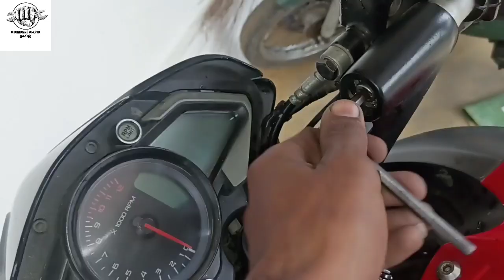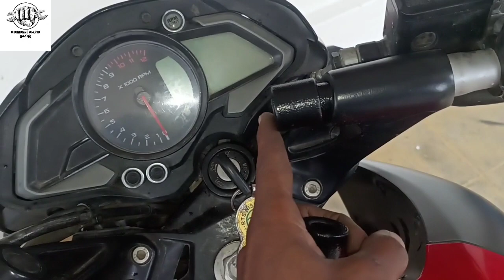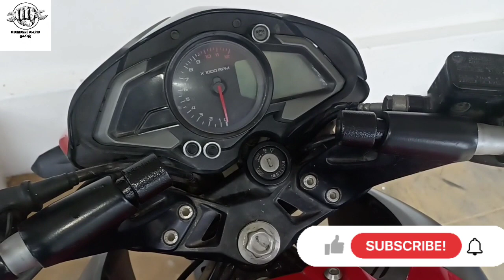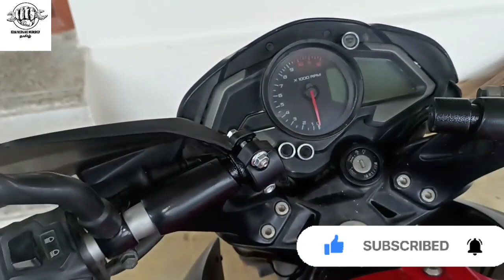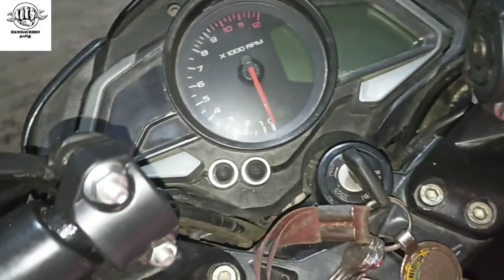pulsar NS 200 ku தமிழ்ல முதல் முறையாக HAND GUARD புஷ் அல்டெரேஷன்!!